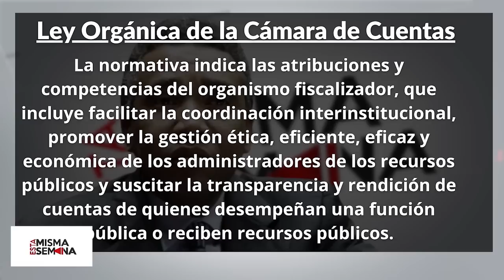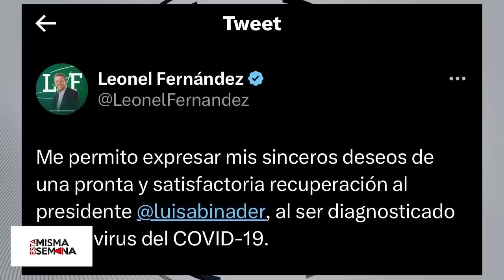¿Pasará el juicio político a todos los miembros de la Cámara de Cuentas? |Esta Misma Semana 08/07/23